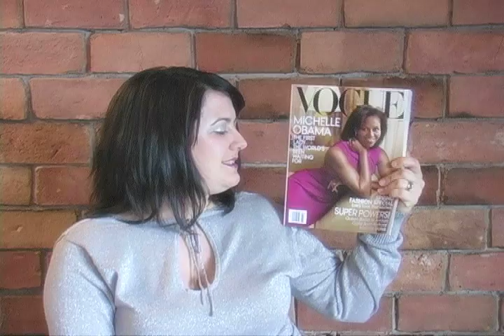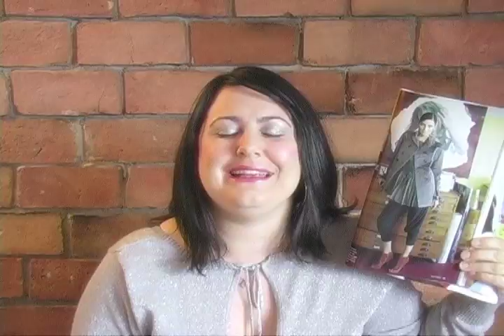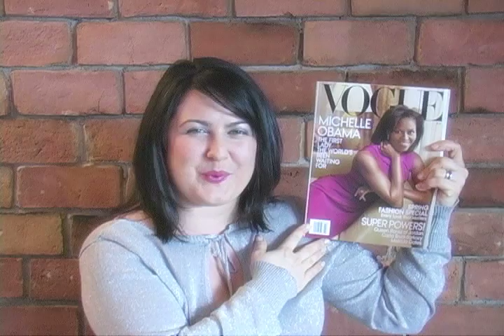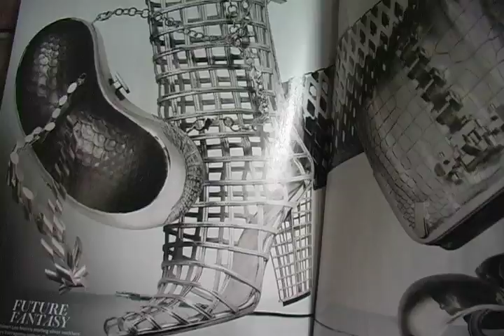oscars and hot hair hotness - The Magazine Show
el Lisel discusses the Oscars, loves her hair and a hot model!